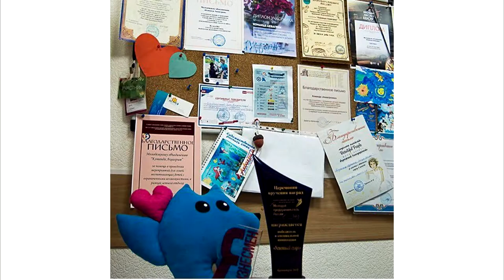About Youth Organization "TeamAquagrim"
Youth Organization «Team Aquagrim» is the place of job opportunities in art for youngsters (14-30 years old). We do facepainting, art workshops, wall-painting, organize art events for citizens. We are team of 50 people in 3 cities in Siberia region in Russia.